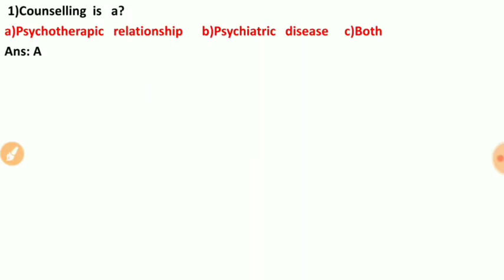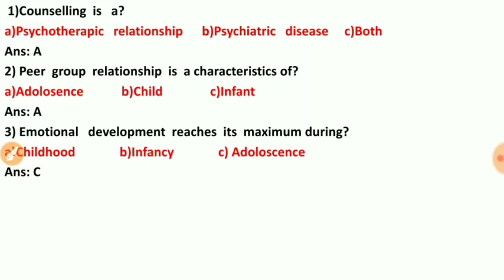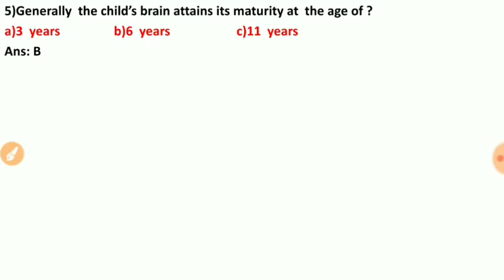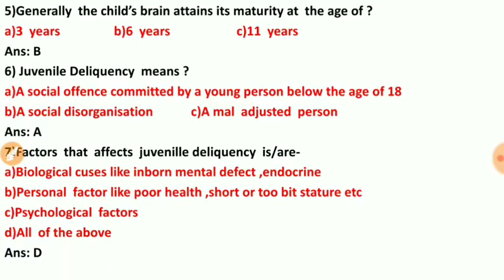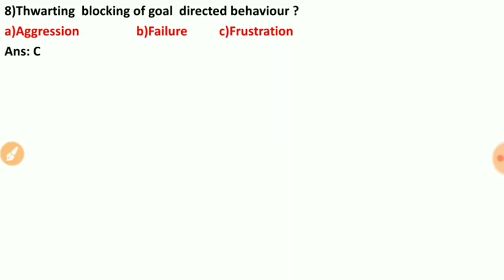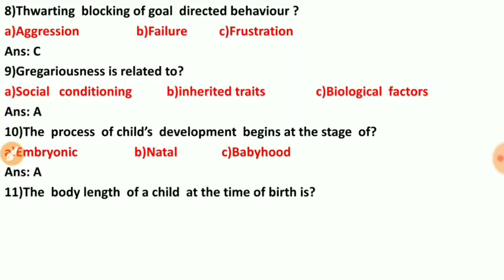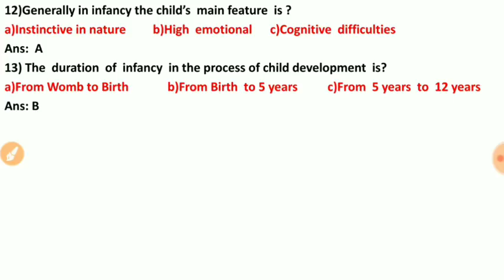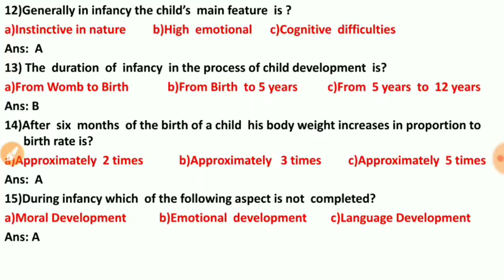Assam TET 2019 /Special classes - 8/Pedagogy /Important for B. ED /D. EL ED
Link of Special classes - 3/ASSAM TET 2019

Link of Special classes-4/ASSAM TET 2019

Link to buy Assam and North East G. K/Best 500 Questions ebook

Buy Link of Assam History eBook at Rs 30 only.

Ebook is password protected. You will get your password after success purchase.